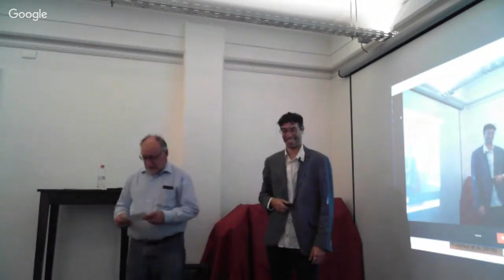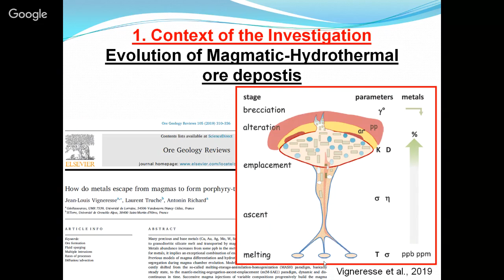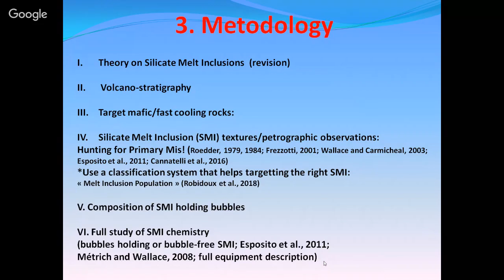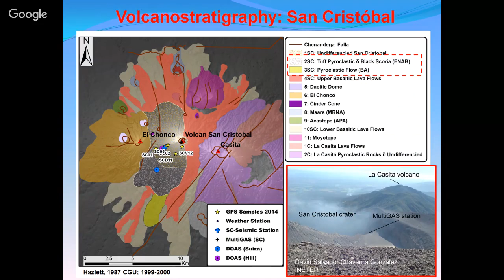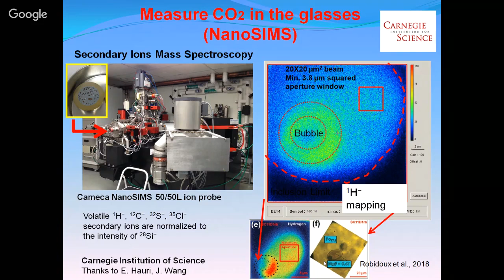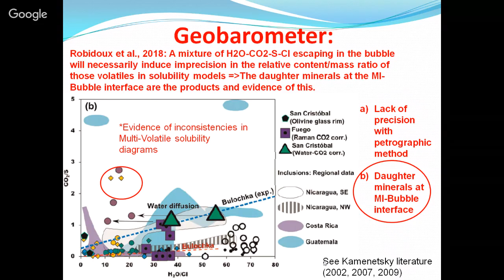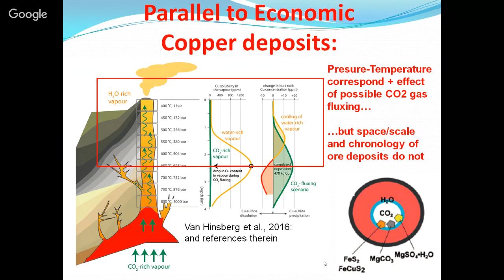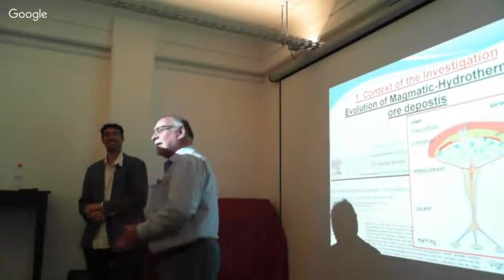Fuentes Magmáticas que alimentan los Volcanes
Charla Fuentes Magmáticas que alimentan los volcanes: Agua y Cobre descubiertos en burbujas de contracciones.

Dictada por Dr. Philippe Robidoux.